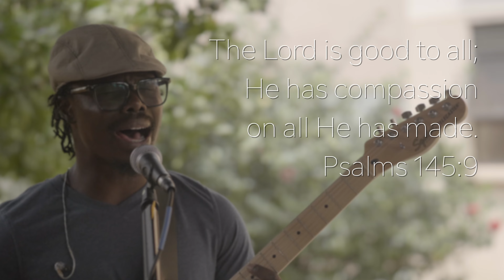After All of These Years I Francis P. Angalla (Cover)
Every single day is a gift from God. God's grace and faithfulness never changes, even when we cannot see it. God is faithful because of God's deep love for us. God is good and working in and through the situations that we are in.

I pray this song speaks to your heart and soul and reminds you that God remains with you. God's goodness and faithfulness never fails.

Original
Todd Galberth

Special thanks
Missy Angalla , Roy Kasika, Jeano Idnis,  Steven Norris, Bob & David